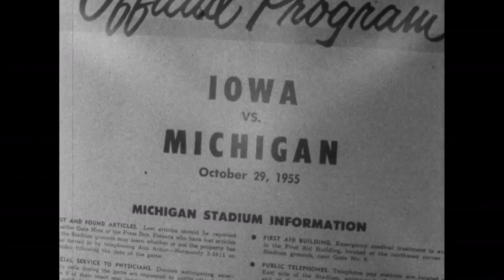1955 - #3 Michigan vs Iowa (Coaches Film)